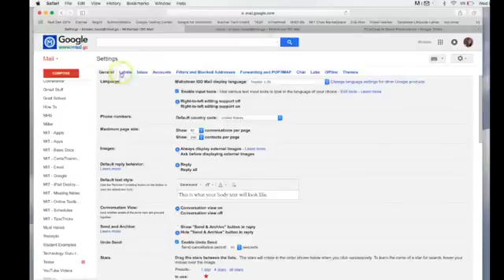Gmail Chat Feature